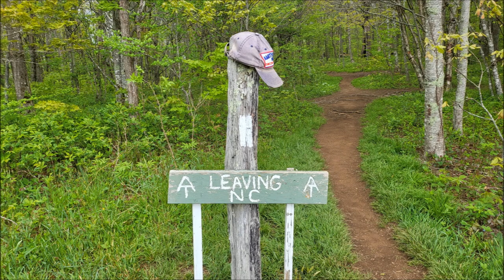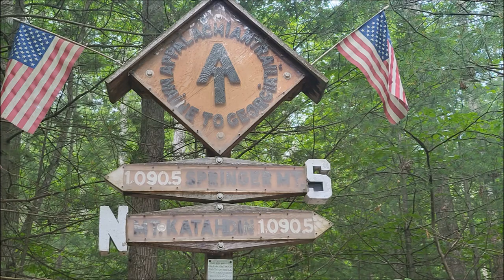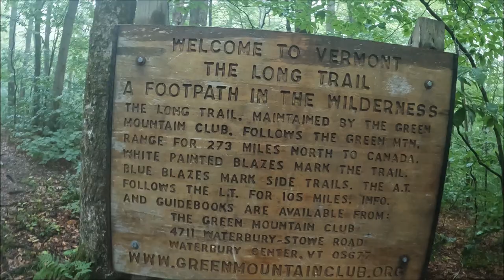A Preshow Video for My Lecture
On Dec. 1st, 2022 I will performing a one-man show at Bethel University in McKenzie, TN. The show will include pictures, short video clips/ montages, bear stories, favorite parts, lessons learned, adversity, and a bag packing demonstration.
This video was created to play before the show. A little preshow entertainment - if you will.